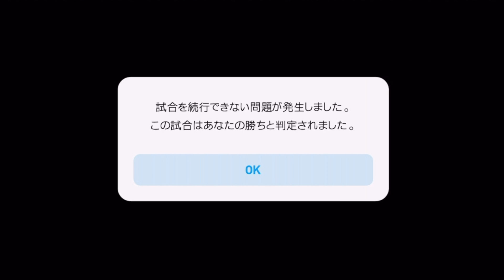レート1500の猛者を倒したら卒業。超超超劇的ラスト試合!!【ウイイレアプリ2020】